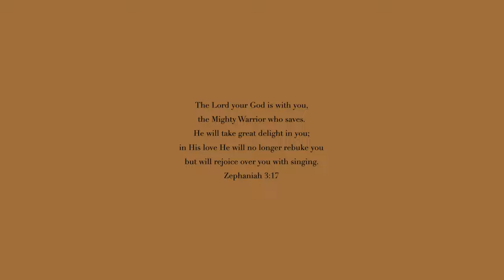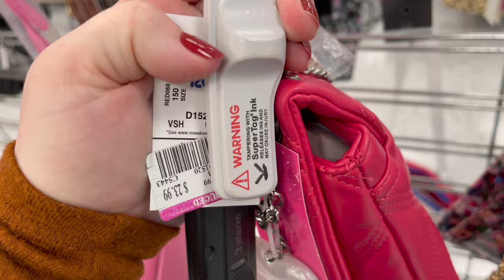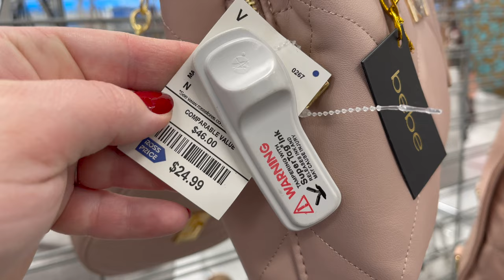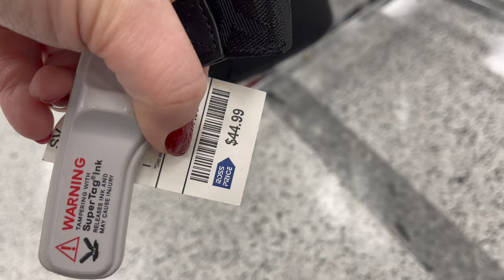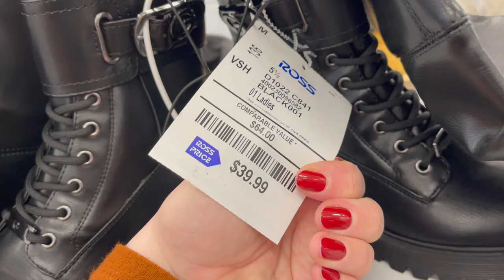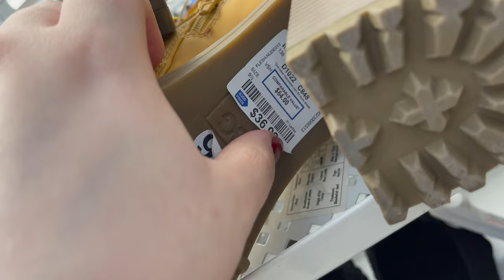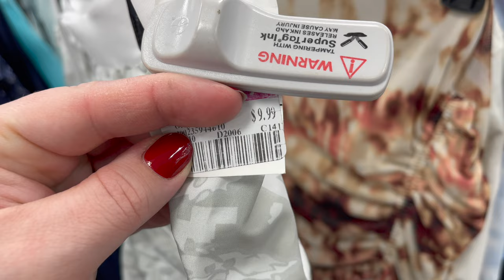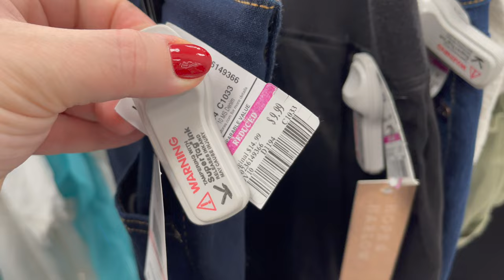ROSS DRESS FOR LESS SHOP WITH ME 2022 | DESIGNER HANDBAGS, SHOES, BOOTS, CLOTHING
Come shop with me at Ross Dress For Less for designer handbags, shoes, boots, and clothing! I do a virtual shopping walkthrough trip to find the newest items at the store. Come with me on this walkthrough! :)

Here's what I go on the hunt for:
designer brands
designer dupes
fashion finds
women's clothing
dresses
shirts and bottoms
junior fashion
plus size fashion
men's fashion
lingerie
purse shopping
cute new handbags
vegan handbags
designer handbags
wallets
designer wallets
cute shoes
designer shoes
vegan shoes
fashion jewelry
sterling silver jewelry
gold jewelry
home decor
kitchen decor
bedding
furniture
cute mugs (Rae Dunn mugs!)
skincare
lotions and body butters
face masks
body scrubs
soaps
children's items
children's clothing
baby finds
baby clothing
Christian finds
scripture decor
Tiktok finds
Tiktok trends

Here's some brands I look for:
Rae Dunn
Kate Spade
Michael Kors
Lucky Brand
Betsey Johnson
Dooney & Bourke
Steve Madden
Guess
Christian Dior
Calvin Klein
Versace
Hermes
Dolce & Gabbana
Chloe
DKNY
Prada
Gucci
Louis Vuitton
Chanel
Viktor & Rolf
Too Faced
Urban Decay
Anastasia Beverly Hills
Mac
ELF
Becca
Marc Jacobs